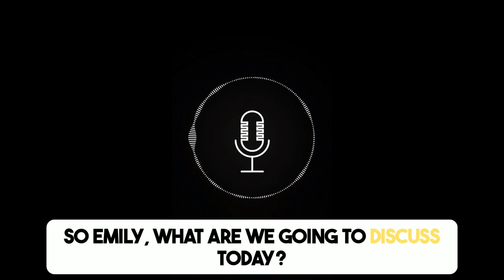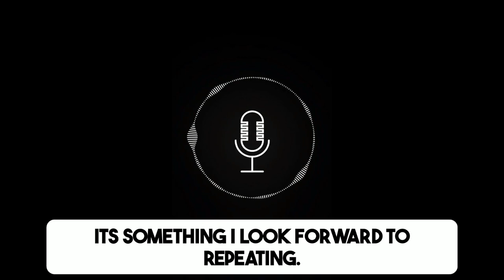Shadowing English Speaking Practice On Movies & Tv Shows - Learn English With Podcast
Welcome to our latest episode on Shadowing English Speaking Practice On Favorite Movies & Tv Shows!